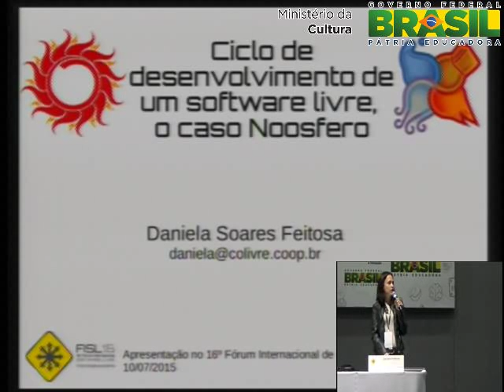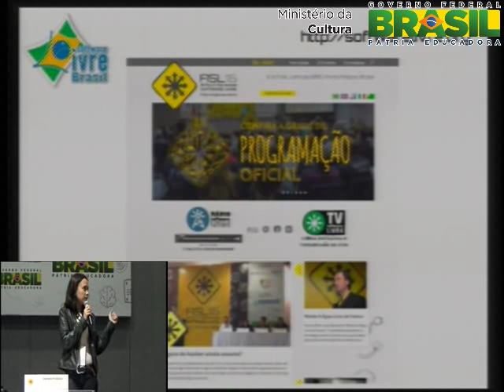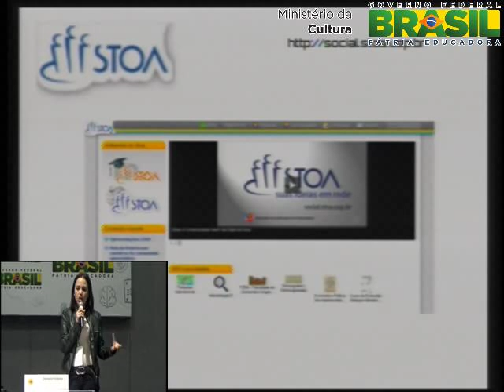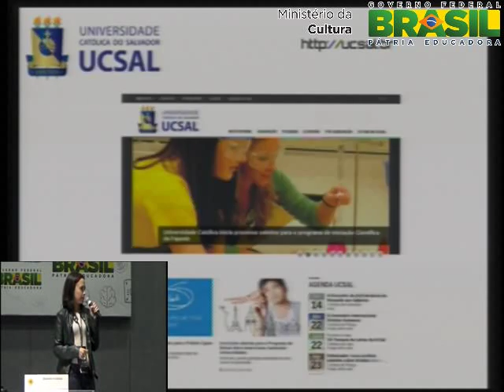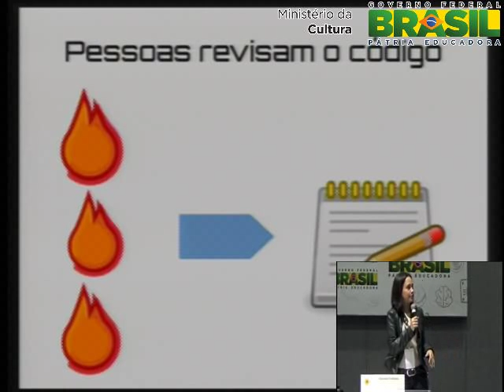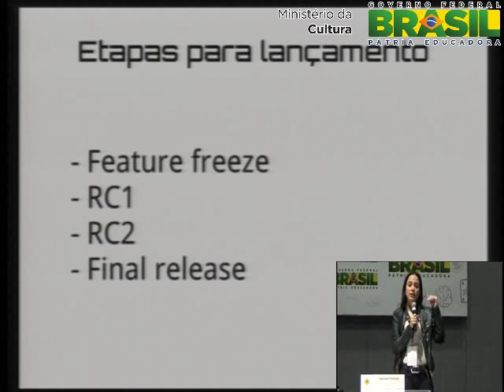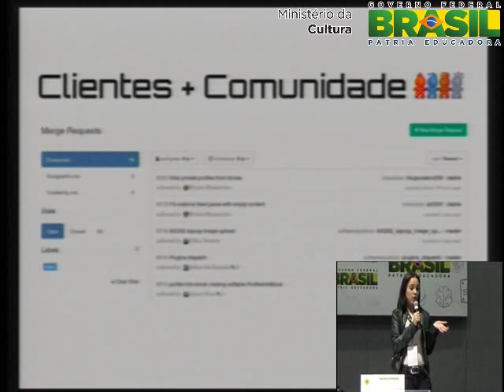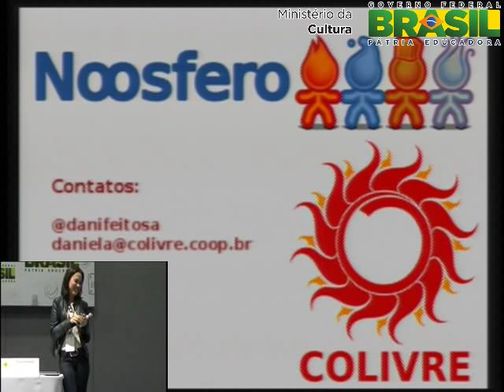Ciclo de desenvolvimento de um software livre, o caso Noosfero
Um ciclo de desenvolvimento de software  o conjunto das etapas utilizadas para criar e manter um software com qualidade. No desenvolvimento de um software livre  importante que o ciclo seguido pela comunidade esteja bem definido e claro para todos que colaboram ou querem começar a colaborar. Essa palestra descreve o ciclo de desenvolvimento do software livre Noosfero, mostrando as etapas que devem ser seguidas para um lançamento. Serão mostradas também as convenções de código, testes e como  feita a revisão e incorporação de código.

Daniela Feitosa